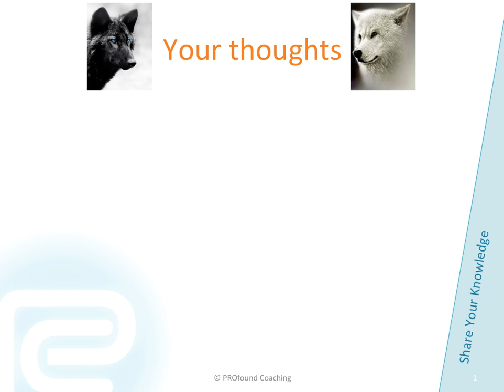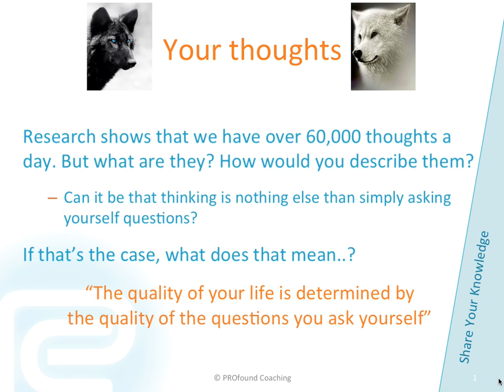Your Thoughts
for our F.R.E.E webinar. Wednesday 12th February 2014 at 7:30pm AEST |How your communication shapes your life.